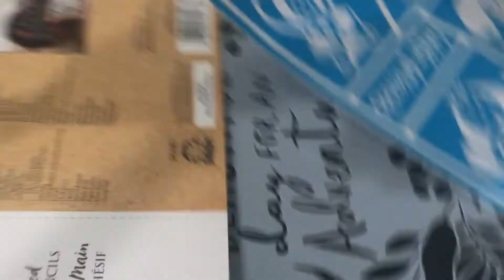Crafty Club Subscription Box Unveiling for April 2021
The HandmadeU Crafty Club is a monthly crafting subscription box.  In April, we learned about wood burning aka Pyrography using a 5Arth Pyro Marker and a Heat tool.  This video gives a brief look at the supplies and projects in the box.

For more information or to sign up for a subscription, go ✅Hey Crafty Friends!  So glad you stopped by.  I love sharing crafty resources with you.  I have a library of free craft resources available on my website.

Craft Supplies and Handmade Merch
Printables, Templates, and Stationary

Silhouette Cameo
Cricut Joy
Cricut Mug Press
Epson WF-7710 (Converted Sublimation Printer)

HandmadeU LLC
3939 Germantown Ave.